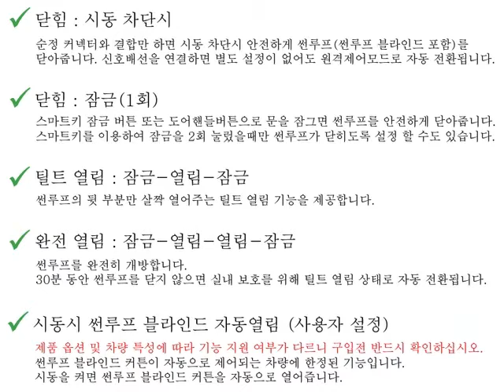스마트썬루프 - 현대/기아